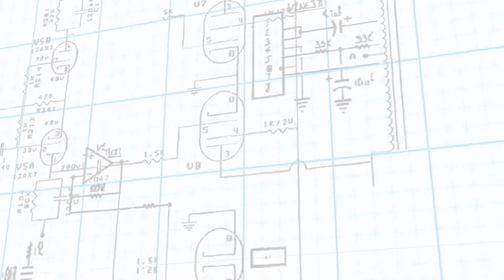Impacta la humanidad tres cuartas partes de la Tierra y dos tercios de océanos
DGCS
UNAM
24 de abril de 2022